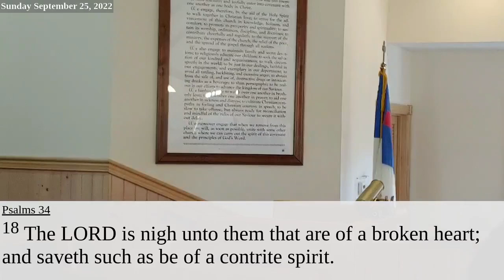Vanzora Baptist Church - Sunday Sep 25, 2022 - HD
Vanzora Baptist Church - Sunday September 25, 2022 - HD